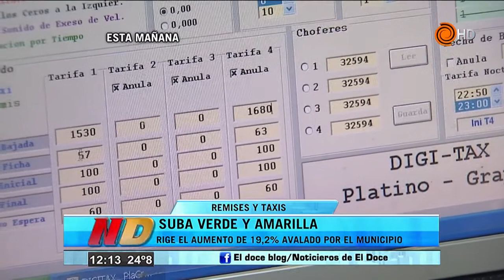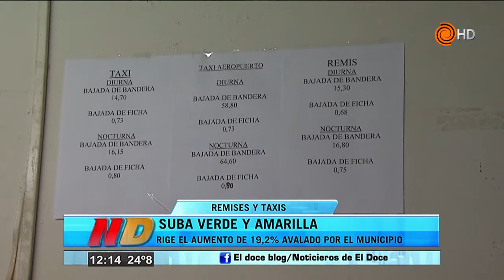TAXIS Y REMISES MÁS CAROS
Desde hoy, la bajada de bandera de los taxis cuesta 14,70 pesos y la de remises 15,30. Entró en vigencia el aumento del 19,2% otorgado por la municipalidad. La caída de ficha se ajustó de 0,61 pesos a 0,70 pesos y los taxis que salen desde el aeropuerto Taravella, tendrán una bajada de bandeja a 58 pesos.